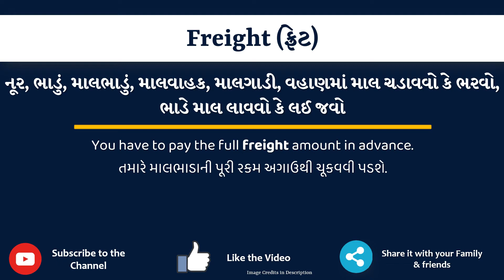Freight Meaning in Gujarati | Freight નો અર્થ શું છે | Freight in Gujarati Dictionary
આ વિડિયો માં તમે Freight નો Gujarati માં અર્થ સમજશો અને એની સાથે Freight નું pronunciation પણ શિખશો. એટ્લે કે તમે Freight ના meaning ની સાથે સાથે એ પણ શિખશો કે Freight ને કેવી રીતે બોલાય, Freight ને બોલવાની સાચી રીત કઈ છે.

તો બસ એક મિનટ માં શીખો Freight શબ્દ ને.

Freight ના આ examples થી સમજીએ

You have to pay the full freight amount in advance.

The government has proposed a freight corridor in the budget.